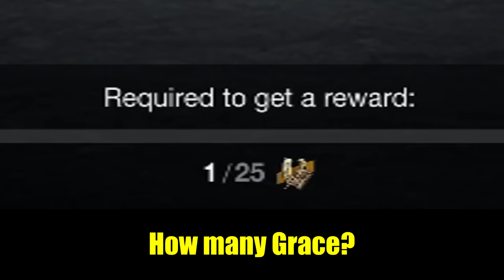Spending 24000 Gold for Excalibur Crates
Aww